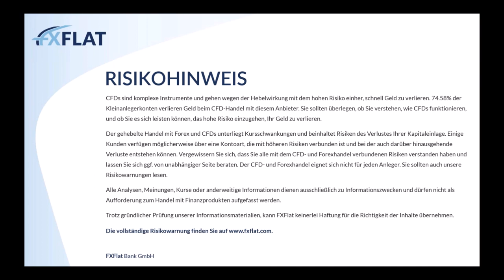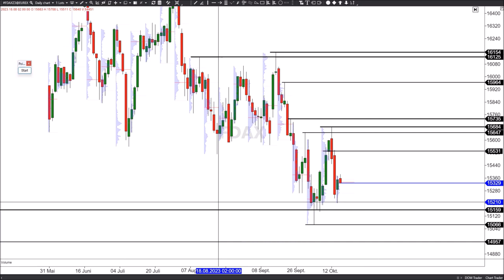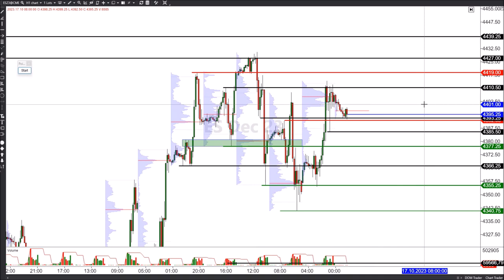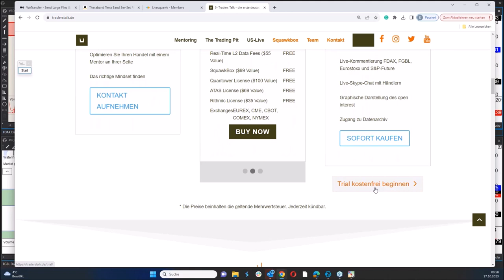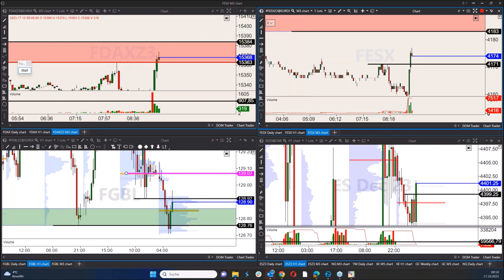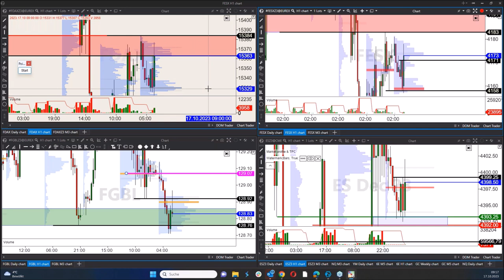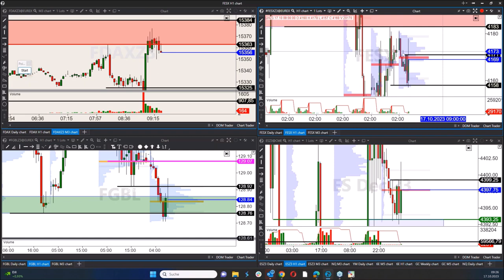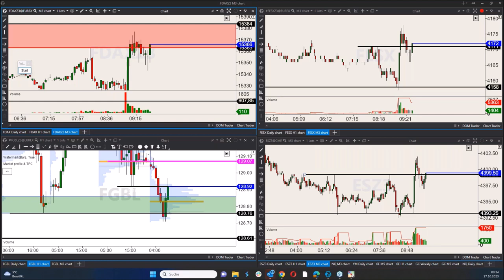TradersTalk - Morning Meeting und Markteröffnung live aus einem Frankfurter TradingFloor 17.10.202